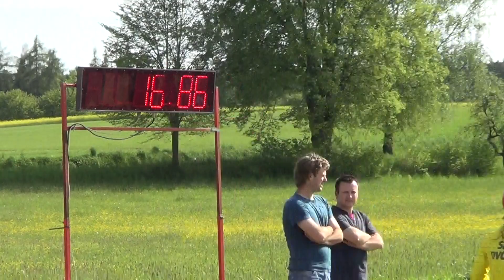SDH Dvorce ženy 16:86 -- THL Dvorce 10.5.2014